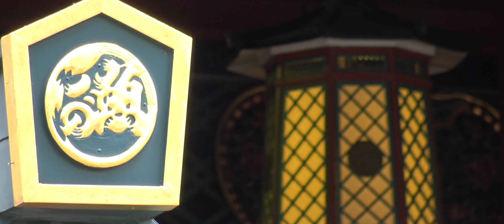浅草寺 宝蔵門・本堂・五重塔 | ASAKUSA KANNON SENSO-JI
View around Hozo-mon Gate and Main Hall at Sensoji Temple in Tokyo